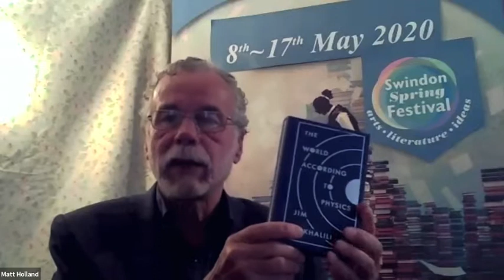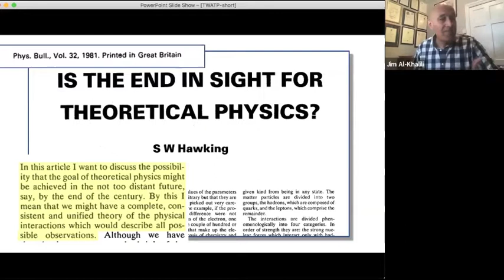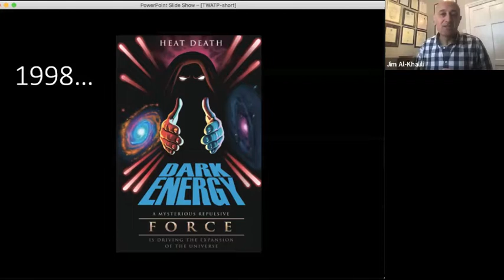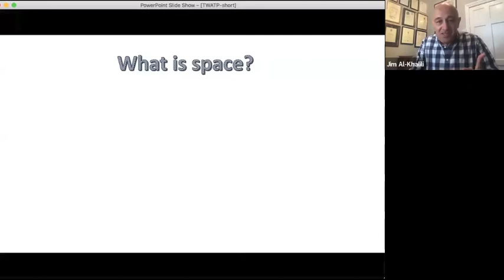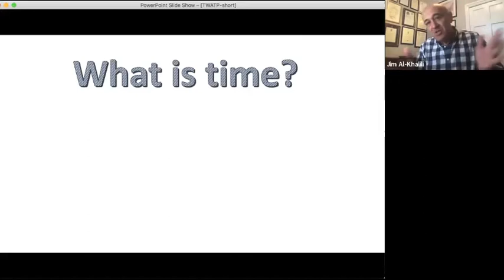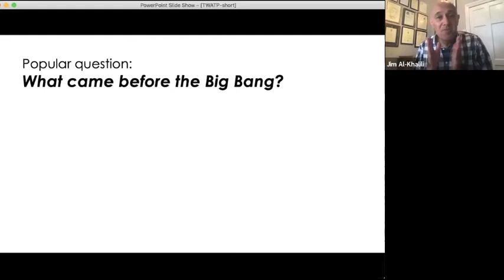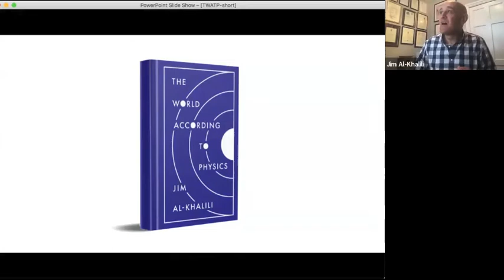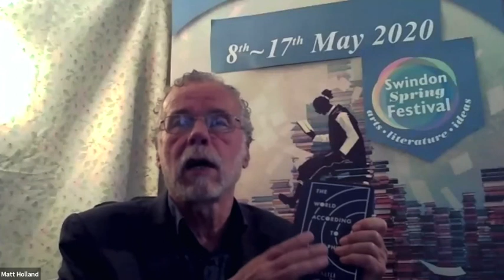Virtual Swindon Spring Festival with Professor Jim Al-Khalili 11/05/2020 @ 6.30pm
Are we approaching the end of physics? Is the next step a theory of everything? Are physicists stuck in a rut waiting for the next Einstein to come along?
In his latest book, The World According to Physics, author, broadcaster, and TV presenter Jim Al-Khalili does not shy away from problems in physics while pointing out that science, and physics in particular, offers us the only way we currently know to uncover the deepest truth about the nature of reality.
To find out more, see Matt Holland in conversation with Jim at 6.30pm.

Facebook & Instagram: @SwindonSpringFestival